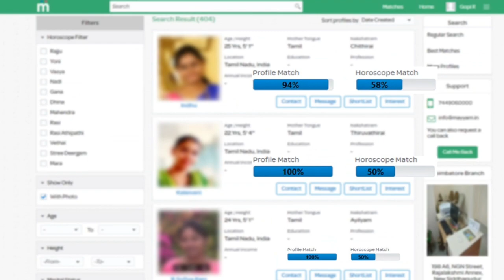நீயும் நானும் எப்பவுமே Single தான் - நாயிடம் புலம்பிய SIMBU | STR | Valentine's Day